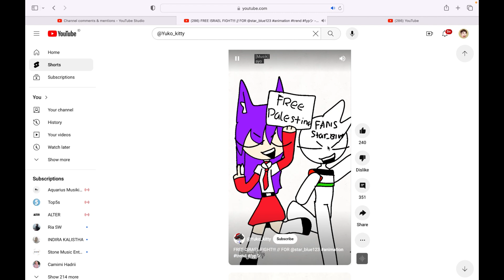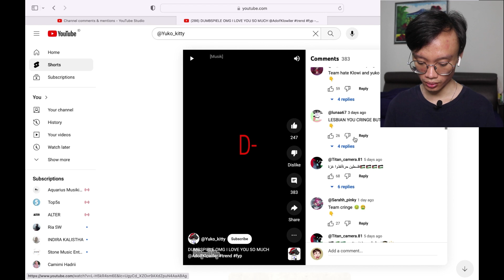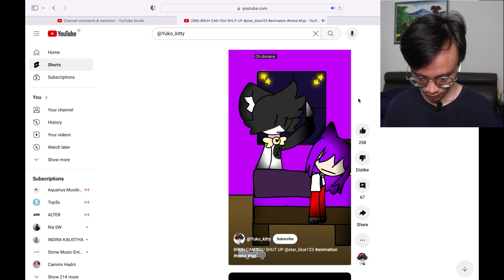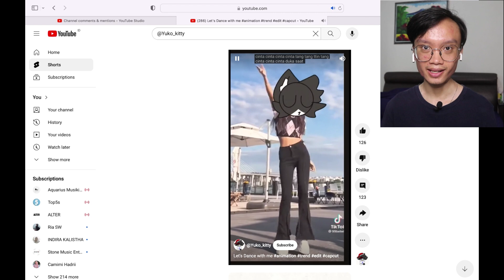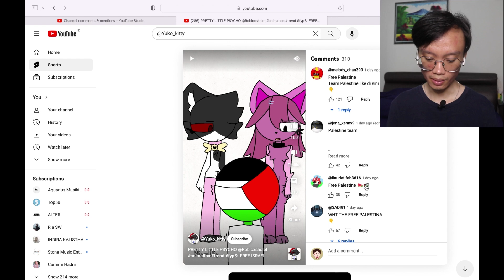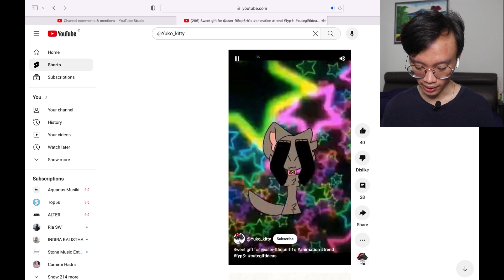YUKO_KITTY MENGHINA PALESTINE!!?? ASTAGFIRULLAH PARAH BANGET…..